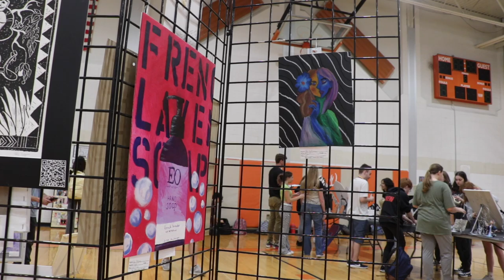Cherokee's Art & Photo Show 2022